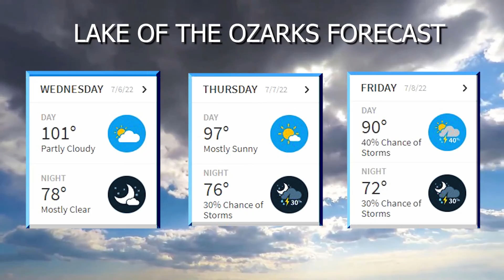Lake News Now 7/5/22